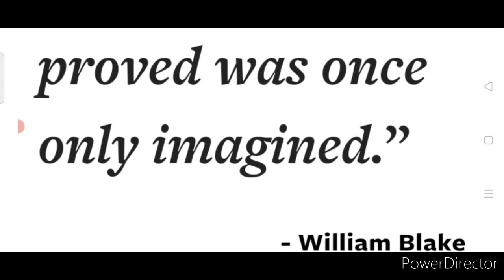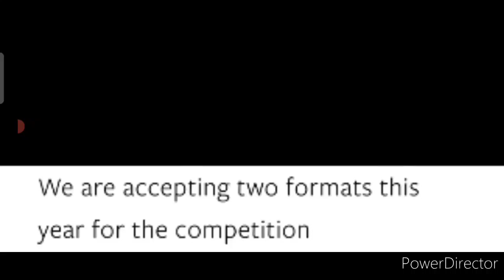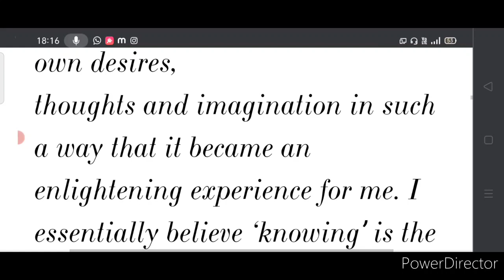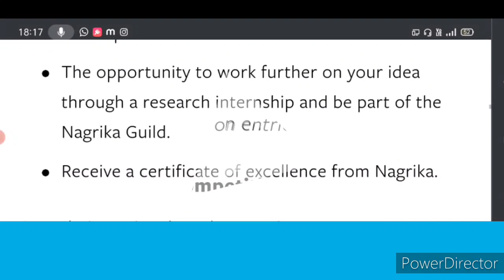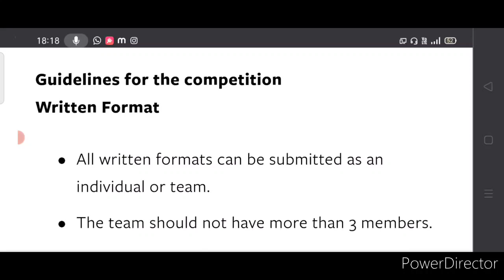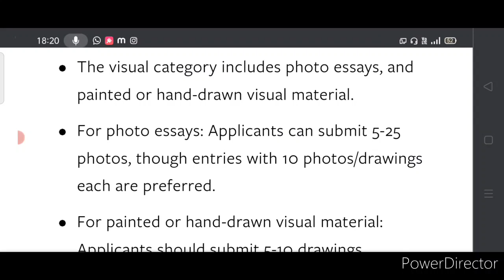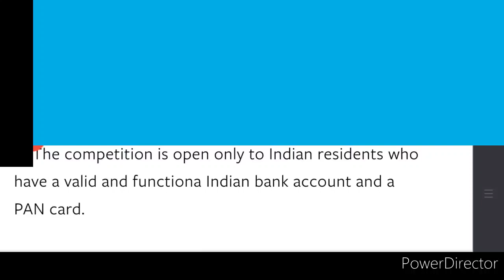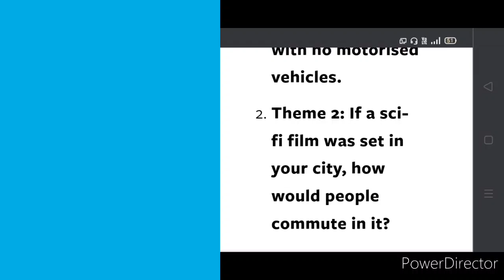Free Drawing, Painting, Essay, Poem & Story Competition 2021/ Win Cash Prizes & More🤑🔥💵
Related Searches ⬇️
Online Contest 2021
online drawing competition 2021
Online essay writing competition 2021 in India
online essay writing competition 2021
essay writing competition 2021
essay writing competition in english in hindi
free online essay competition 2021